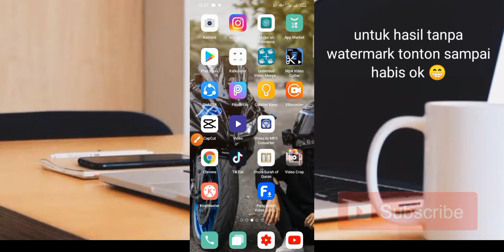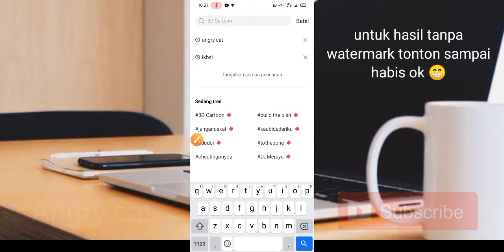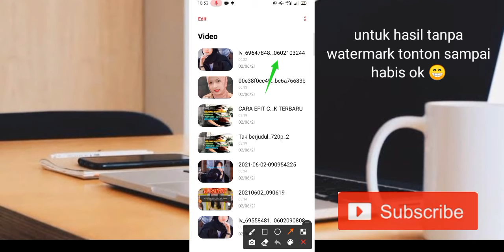TUTORIAL JEDAG JEDUG X SLOWMO FOTO TERBARU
TUTORIAL CAPCUT JEDAG JEDUG X SLOWMO FOTO TERBARU